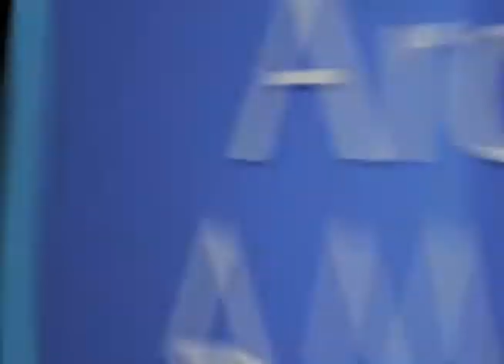Hugh Downs discusses the power of advertisers in early TV - EMMYTVLEGENDS.ORG